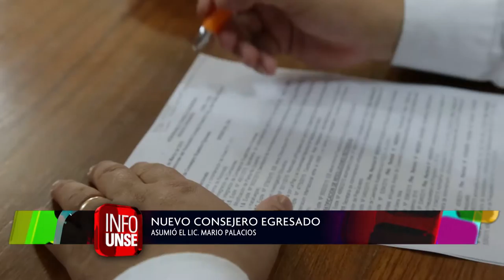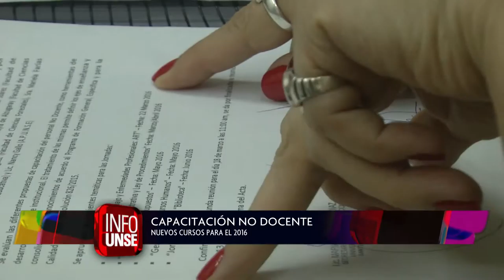INFO UNSE 23-03-2016